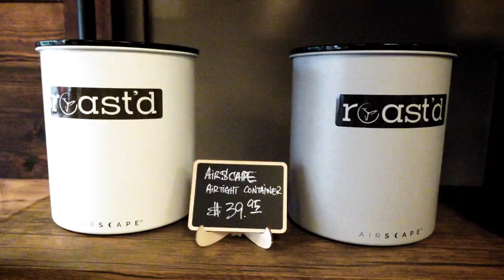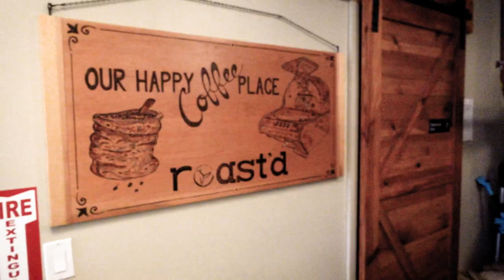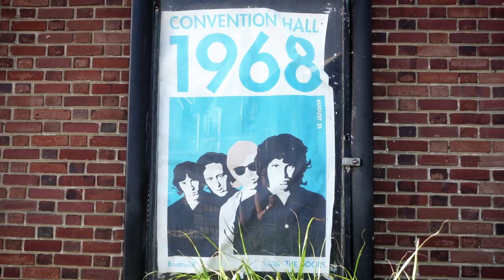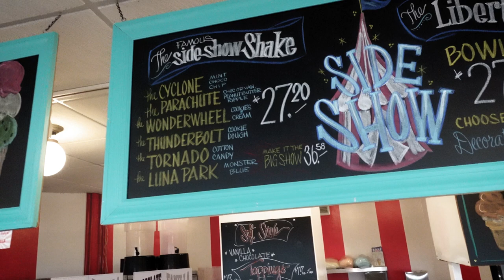We Ate The WHOLE THING! | New Jersey Food Tour! | State #20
What's the biggest dessert you've ever eaten? We had ours when we went to NewJersey in search of unique and fun foods. Full disclosure: we didn't drink the slushee. Make sure you watch all the way through to see why!

STATE no. 20

*Please note that all info is based on our own experience and we do our best to be accurate. However any details may (and often do) change at any time, and you may find differences in your own travels. Please research all schedules, fees, rules and regulations, and other details by contacting the responsible agencies directly prior to your own patronage. Thanks!

📍LOCATION: New Jersey, USA, North America

✦ PLACES VISITED IN THIS VLOG:
Roast'd Coffee

Bella Salon

**this video is not sponsored, nor have we received any product or in-kind consideration. We just like to provide the info and especially shout-out the small businesses we patronize.

PREVIOUS VIDEOS ▶ ECUADOR SERIES: Quito, Mindo, Cotopaxi, The Amazon,  and the Galapagos Islands

ABOUT US:
Married in 2008, we love to travel and explore whenever possible. Fast forward to 2020 and the global pandemic that left us "safer at home" and without jobs. In need of something to do, we quickly learned about videos and editing and started to travelvlog! Some of the places we visit are old faves, most others are new discoveries, and we're excited to take you along with us as we share them all.

✈️ WANT TO SUPPORT OUR TRAVELS AND CONTENT?
There are many ways you can help keep us on the road, and most of them are FREE!